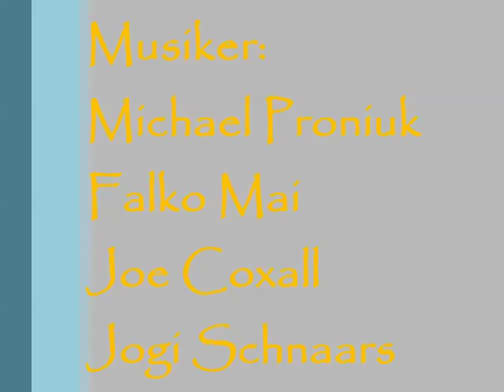Arjomi -Live@Wassermühle, Erkerode -Okarina Brummeisen (13.12.2014)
Die neueste Veröffentlichung der Weltmusikgruppe Arjomi namens 'Okarina Brummeisen'. Schamanischer Inuitgesang trifft auf Okarina und bayrische Brummeisen (Maultrommeln). Konzert in der Wassermühle Erkerode